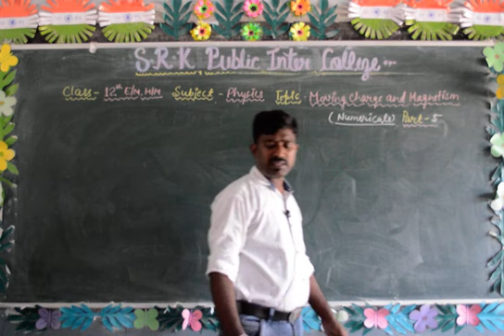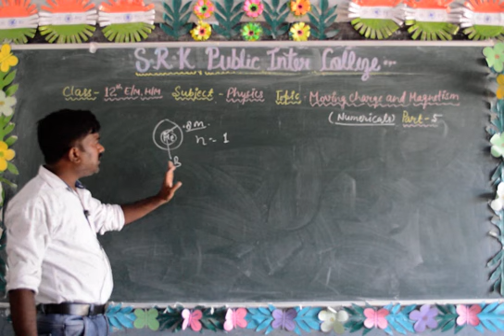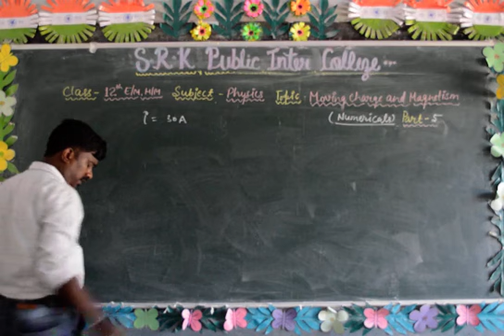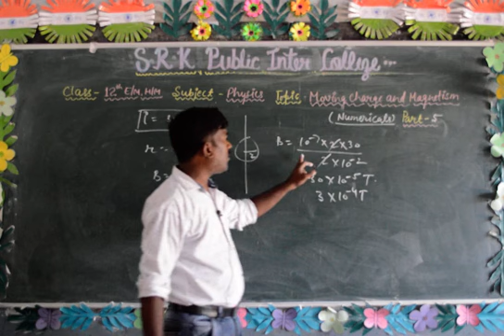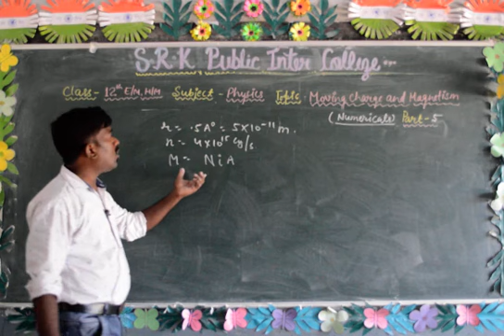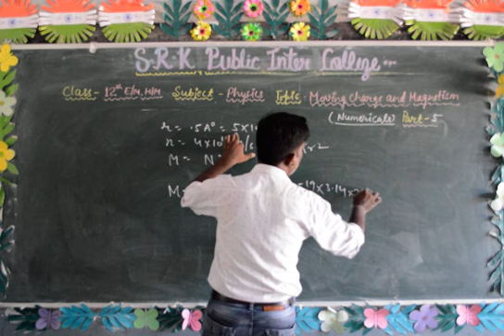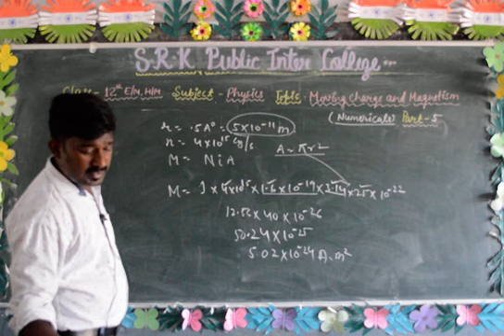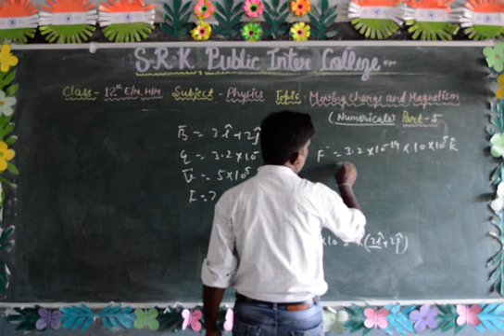Class 12th Moving Charge and Magnetism Numerical- Part 5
Class-12th
Subject- Physics
Topic- Moving Charge and Magnetism Numerical
Faculty- Mayank Sir